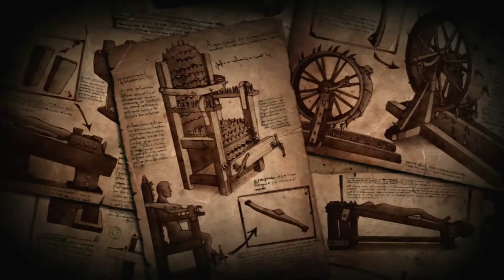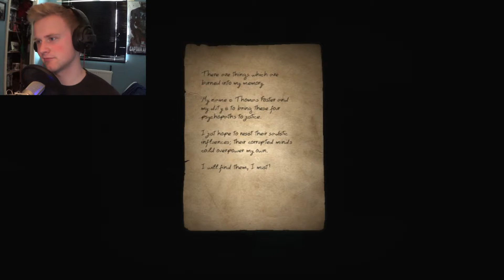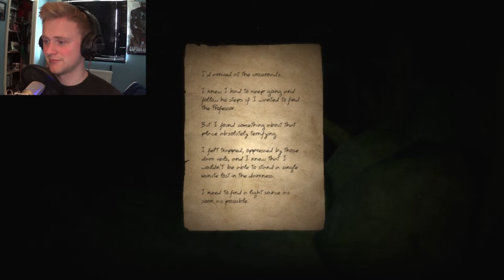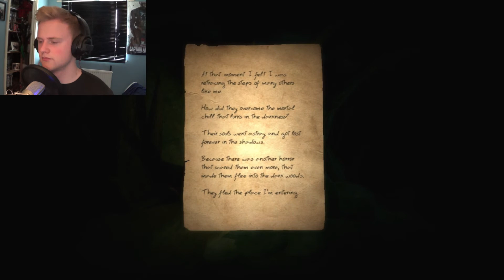Let's Play... DOORWAYS!! #1 A RATHER SLOW START! (Let's Play / Walkthrough)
Hello there Ladies and Gentlemen! Welcome to another horror Let's Play, today we play Doorways! So this game was just a little something in which I thought we could play together as a good horror game in which not many had played! But it sure does start off bloody slow...

In this video you can expect to see:
How to Doorways
How to Horror
How to Jump Scare